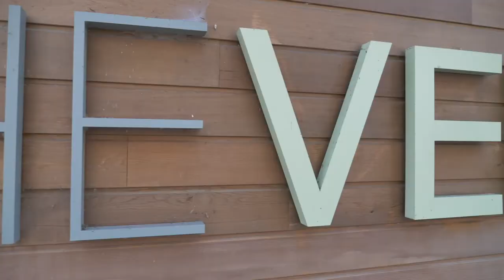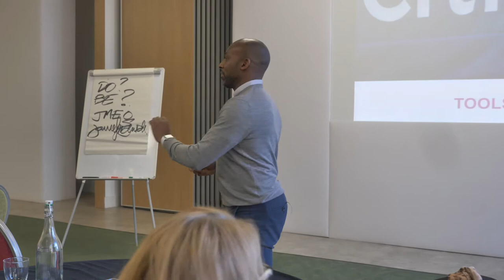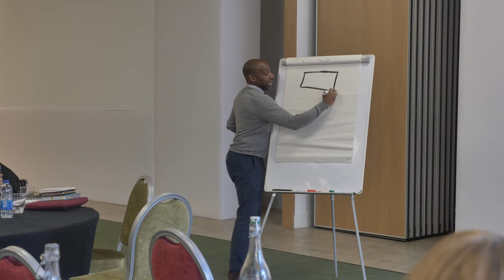JAMIE EDWARDS | CENTRE PARKS | SEMINAR